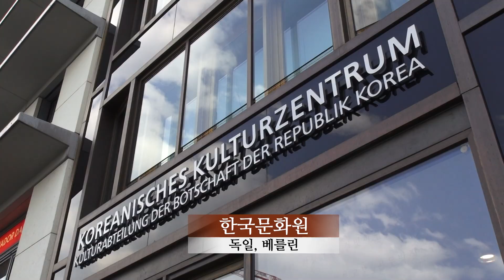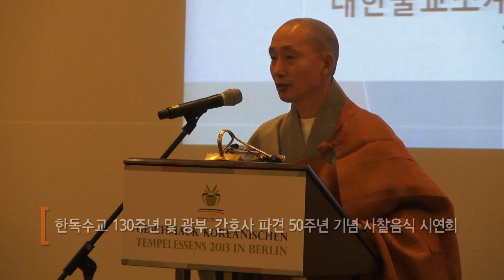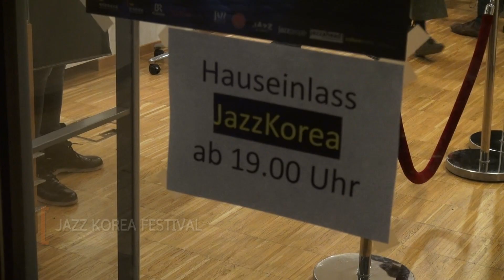주독일 한국문화원 2013년 홍보 영상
안녕하십니까. 주독일 한국문화원 2013년 홍보영상입니다.